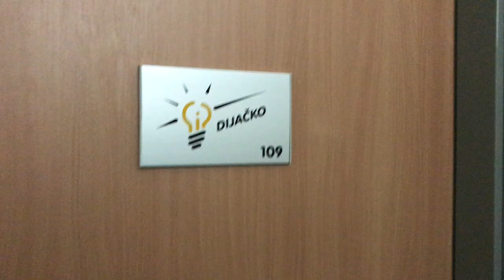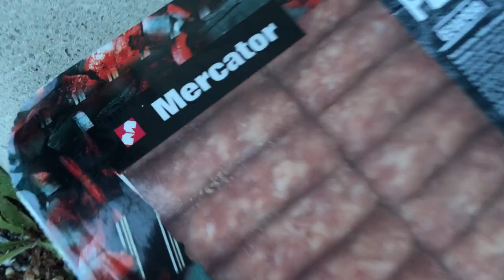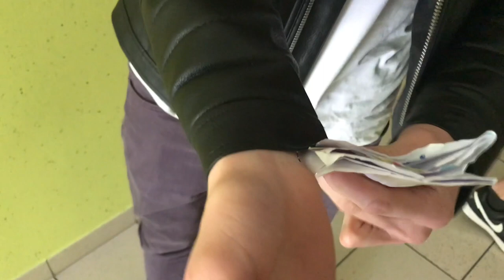Vlog 25: Roštiljada & Gregijev plonkarski nasvet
Nabavli smo nov žar in ga stestirali za več si pa kr vlog oglej ;)